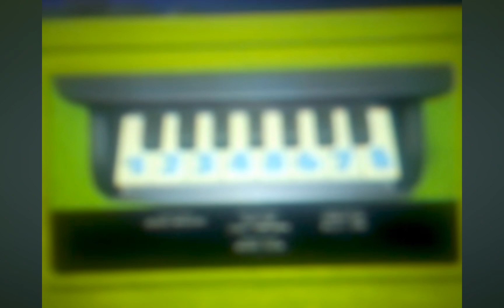Disney Junior On Disney Channel For Our Clever Crew Promo